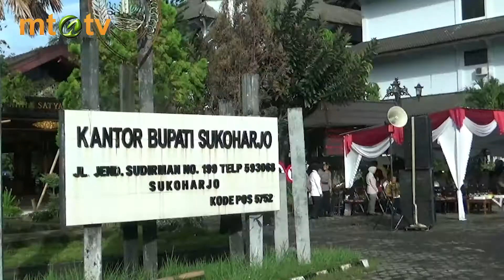KIT 20180104 - APEL OPRASI MANTAP PRAJA CANDI 2018